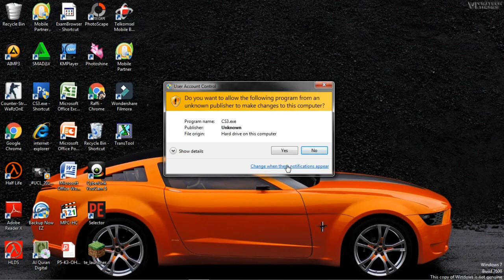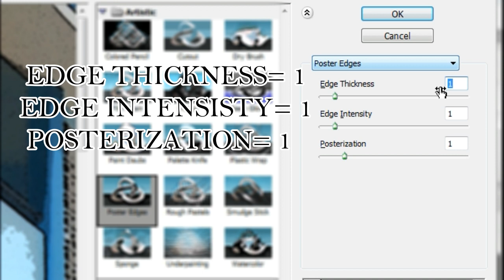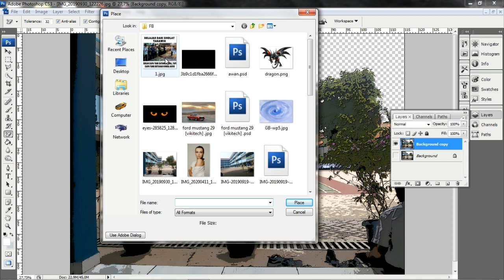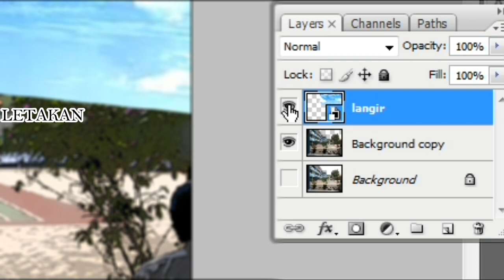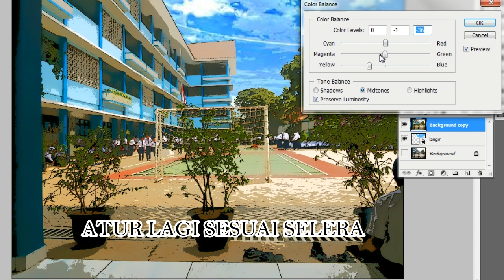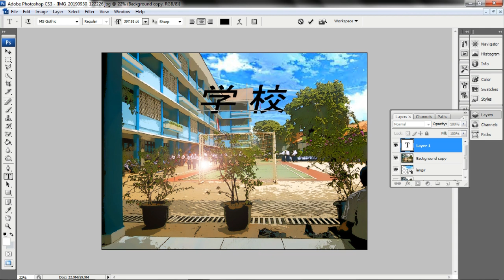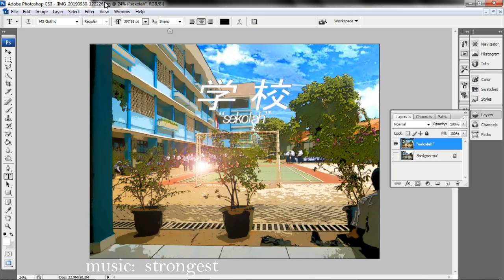Tutorial Anime Style Photoshop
warning: copyright music.
mentahan: smpn 31 jakartra